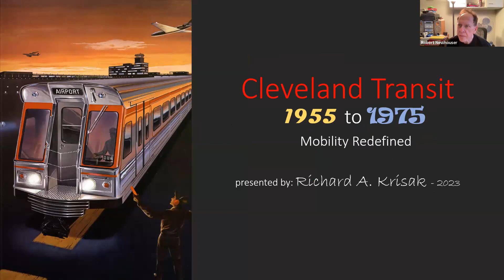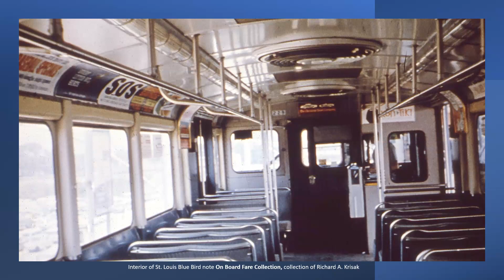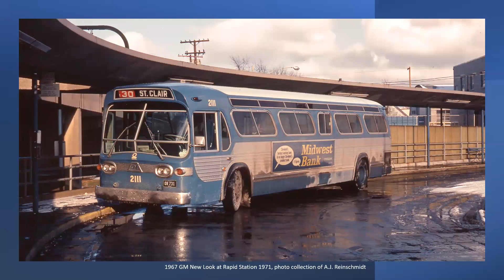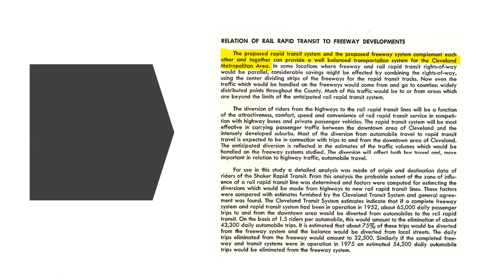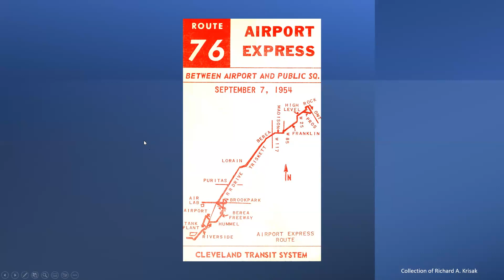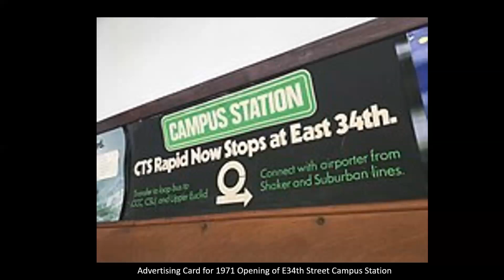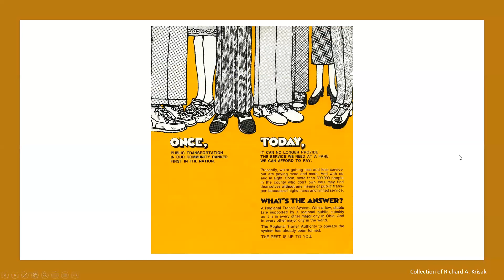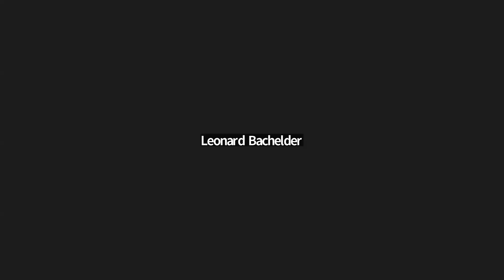Apr 21, 2023 - Rich Krisak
Clark Frazier, our originally scheduled speaker, is unable to present his planned program for this month. Instead, we are pleased to feature retired MARTA chief operating officer, ERA member, and Ohio native Rich Krisak, who has graciously accepted our invitation on short notice to present Cleveland Transit 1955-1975: Mobility Redefined. This is a continuation of his presentation on Cleveland that he showed at the August 2021 ERA meeting.

Rich’s presentation covers the transit highlights of this tumultuous 20-year period. Declining ridership, increased labor costs and rising fares put the transit system into a “death spiral” that would eventually result in the creation of the Greater Cleveland Regional Transit Authority in 1975. It is rare to find a treatment of a major American city’s traction history as comprehensive as the one Rich will present. You will not want to miss this program!